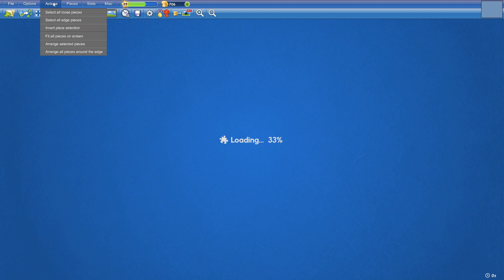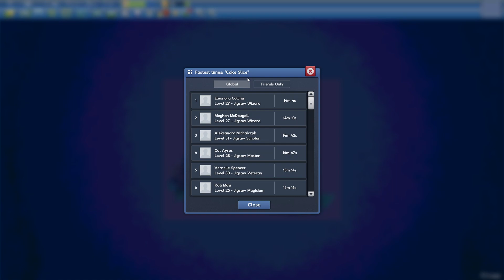Cake Slice in 12min48s